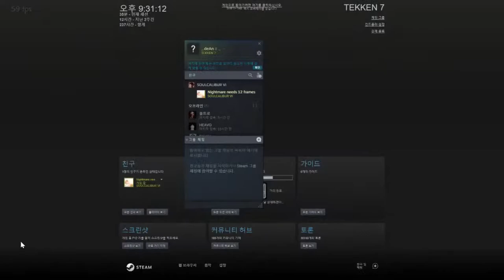[장농철권] law vs kazuya player match 마샬로우 vs 카즈야 플레이어 매치